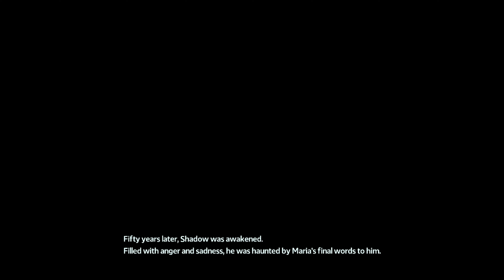Shadow Generations - THE MOVIE